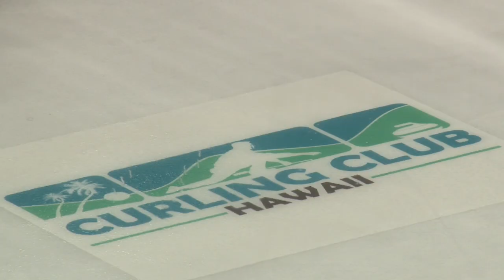2017 ASB Student Curling Clinic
On October 5, 2017, American Savings Bank held its fifth annual Hawaii Curling Club, a fundraiser that brings the Olympic sport of curling to the Aloha State while raising money for a great cause. This year, ASB raised $100,000 for Child & Family Service. Through the event, ASB was also able to give local students from Kalakaua Middle School, an ASB Bank for Education ‘Ohana School, and youth from Child & Family Service a chance to meet the guest Team USA Olympians and learn curling.